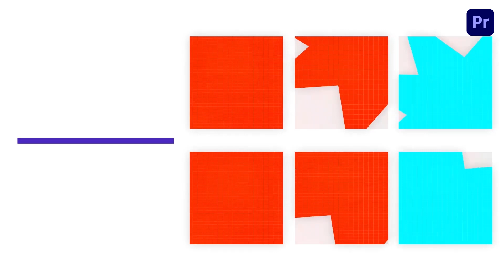Party Themed Instagram Post Premier Pro Template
Access & download the Party Themed Instagram Post Premier Pro Template